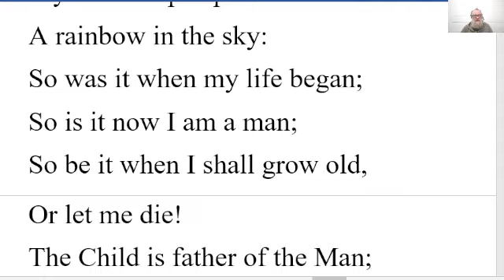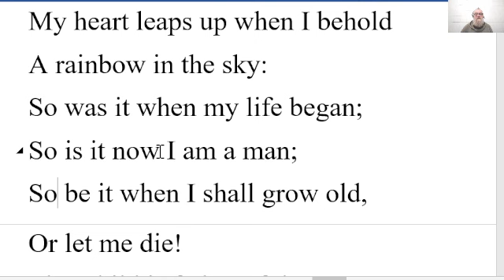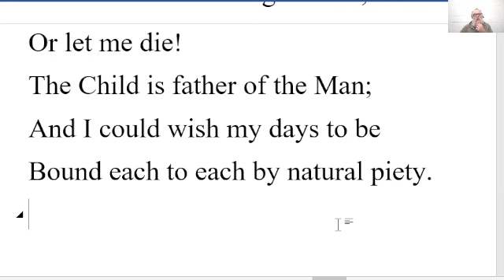🔵 My Heart Leaps Up Poem William Wordsworth Summary Analysis - My Heart Leaps Up William Wordsworth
My Heart Leaps Up Poem by William Wordsworth - Summary Analysis - My Heart Leaps Up by William Wordsworth
1770 –1850

My heart leaps up when I behold
A rainbow in the sky:
So was it when my life began;
So is it now I am a man;
So be it when I shall grow old,
Or let me die!
The Child is father of the Man;
And I could wish my days to be
Bound each to each by natural piety.